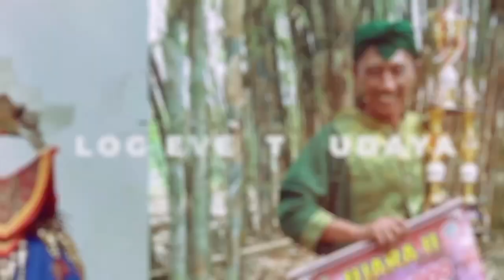SUPER KEREN || KARNAVAL SALAMAN SELASA 22 AGUSTUS 2023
Terima kasih atas dukungan para pemirsa semuanya yang telah membuat channel ini bisa berkembang
semoga teman teman semua setelah diberikan kesehatan dan rejeki yang melimpah
Terus Dukung channel ini supaya bisa berkembang lebih baik lagi
Silahkan berikan kritik dan salam supaya channel ini bisa berkembang ke arah yang lebih baik
Maaf apabila ada kesalahan penulisan ataupun yang lainnya